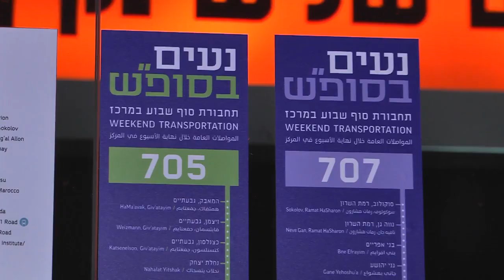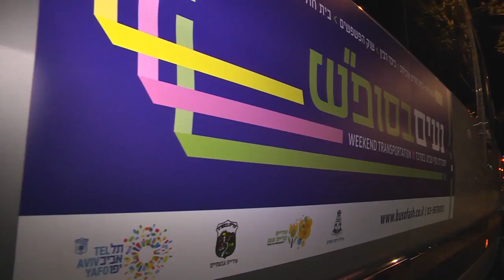תחילת הפעלת מערך התחבורה הציבורית בגוש דן בסופ"ש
בששת הקווים שהחלו לפעול אתמול נרשמו עומסים גם הבוקר. בעיריית ת"א תגברו את מספר המיניבוסים ויבחנו הוספת אוטובוסים בשבוע הבא. "לא ציפינו שזה יהיה כל כך מוצלח", אמר גורם בעירייה